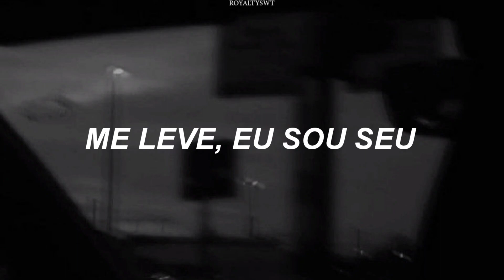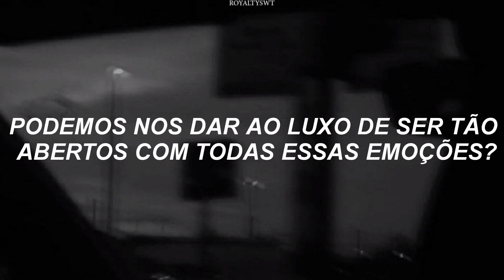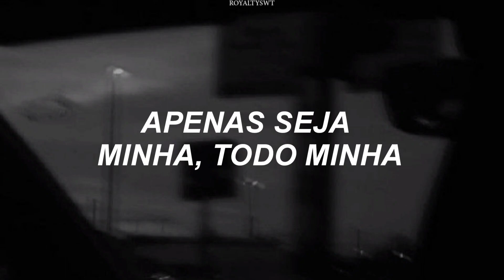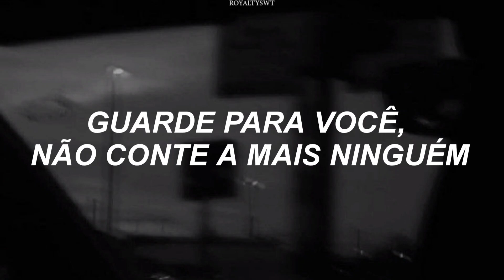Drake - What If I Kissed You (Tradução)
E se eu te beijasse agora
Como poderíamos explicar isso?
Tentando imaginar como isso pode soar
Se eu apenas gritasse
Isso nos aproximaria?
Tire um peso do nossos ombros
Me leve, eu sou seu
E eu não me importo com quem sabe disso
Podemos nos dar ao luxo de ser tão abertos com todas essas emoções?

Se fôssemos um segredo por quanto tempo você conseguiria guarda-lo?
Guarde para você, não conte a mais ninguém
Algo longe, longe
Algo longe, com você, você
E você apenas ser minha
E você apenas ser minha, toda minha

Isso nos aproximaria?
Tire um peso de nossos ombros
Diga para mim
Eu não me importo porque se eles me perguntarem sobre isso eu não vou mentir
Admito que sou seu
Eu não me importo com quem sabe

Se fôssemos um segredo
Me diga, você conseguiria guarda-lo?
Deixe todos eles pensarem
Em algum lugar que eu estive
Mas eu estive apenas com você, você, você